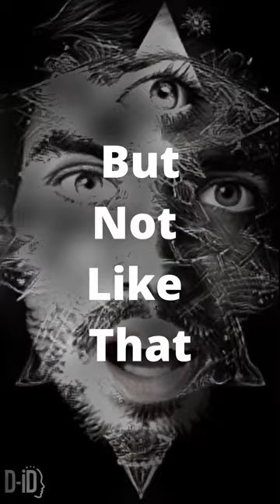Stand out... but not like that.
Speak out... but not about that.

Original song by AI Massive.

Made with SunoAI, Midjourney + D-ID